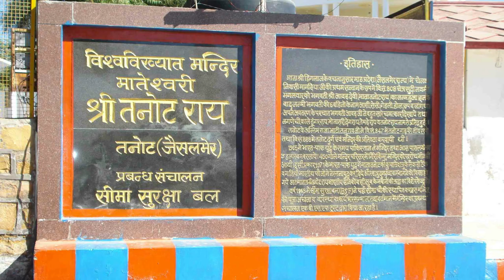5 Mysterious Temples of India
In this video, we have explored 5 extremely mysterious temples in the country India and their amazing rituals. We explained the unsolved mysteries associated with these temples

Please mention ur suggestions as comments below